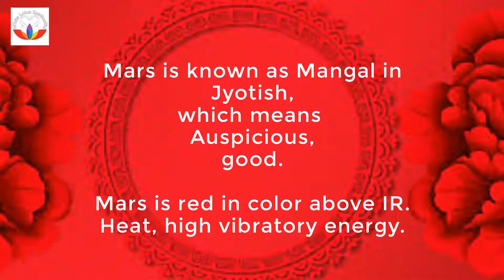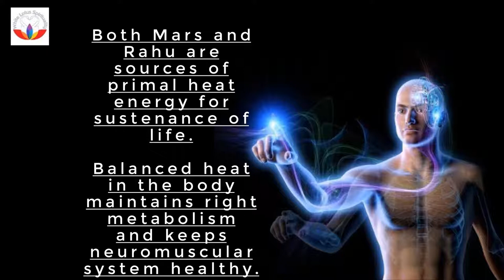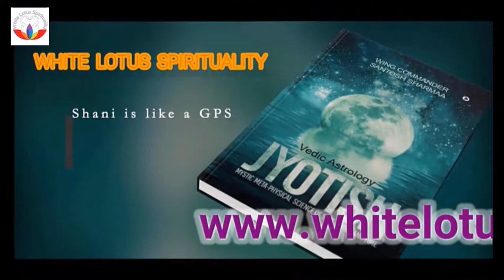Mars Mangal 6 Mukhi Rudraksha & Mangal Official Video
If you are interested to discover more about "Mars Mangal 6 mukhi Rudraksha" PLEASE

Our video is all about "Mars Mangal 6 mukhi Rudraksha" subject valuable information but we also try to cover the following subjects:
-mangal
-mars
-root chakra

Take a deep breath and view the following video about Mars Mangal 6 mukhi Rudraksha
 Inside this video, I want to speak about Mars Mangal 6 mukhi Rudraksha Are you prepared? Please view this video and you'll thank me later!

For your information I just wanted to let you know that Liking a video is a easy method to let us understand that you enjoy our work. If you're signed in, liking a video will add it to your "Liked videos" playlist. so you can find it later on
If you're not the greatest fan of a Youtube video, disliking it is one method to reveal your viewpoint and let us know we have to create better videos.
If you're on your mobile phone or at your laptop, you can share your own playlists or ones created by other YouTubers.

If you were trying to find more details about mangal or mars did this video help?
Perhaps you would like to comment listed below and let me know what else I can assist you with or information on Mars Mangal 6 mukhi Rudraksha.